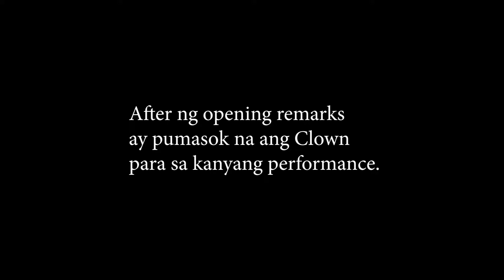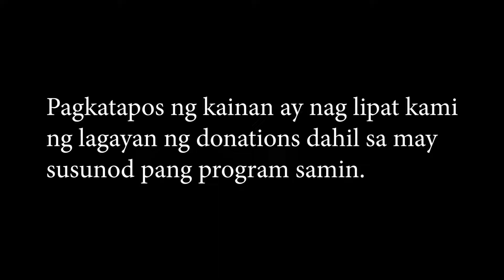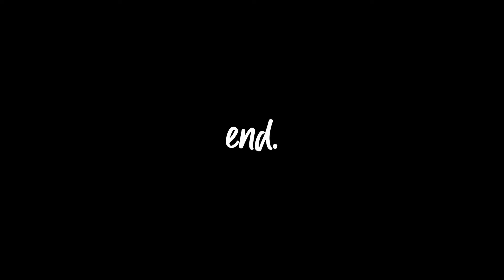Happy Kids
This vlog is all about our outreach at National Children's Hospital. We conducted a mini christmas party and we gave the kids the presents that they deserved.